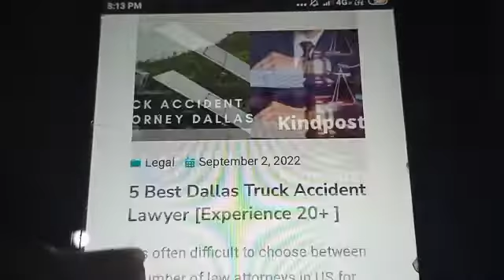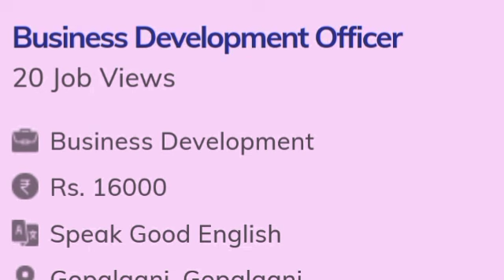Ghar Baithe Kam | Packing Job at Home I Small Business idea | Work From Home jobs 2023 helper Jobs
00:00 - Introduction
00:09 - How to apply work from home ?
00:26 - Ghar Baithe Kam